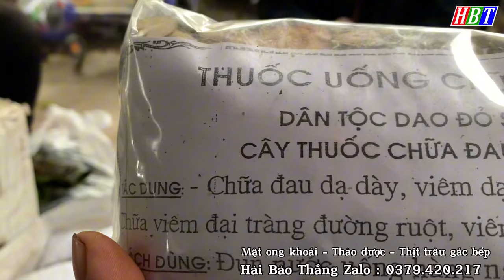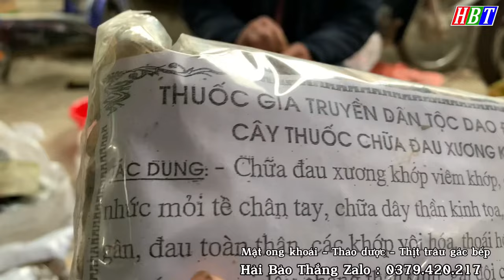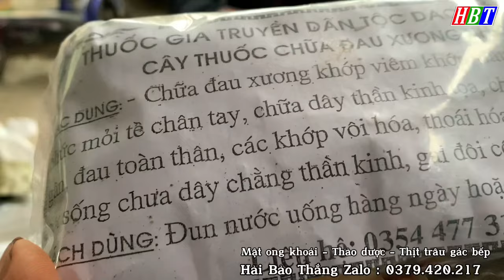CHỢ BẢO NHAI BẮC HÀ LÀO CAI MỘC MẠC ĐẾN BẤT NGỜ / CHỢ QUÊ MIỀN NÚI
➤ủng hộ bà con vùng cao biên giới :
CHỦ TÀI KHOẢN : NGUYỄN VĂN HẢI
SỐ TÀI KHOẢN  : 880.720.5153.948 (AGRIBANK )
© Bản quyền bởi  *Hải Bảo Thắng* không reup
© Copyright by *Hai Bao Thang* do not reup
hải bảo thắng,hai bao thang,hải bảo thắng chợ phiên,hải bảo thắng lào cai,
hải bảo thắng chợ phiên tây bắc,chợ thảo dược,hải chợ phiên mới nhất,